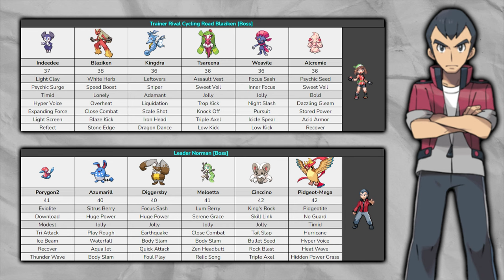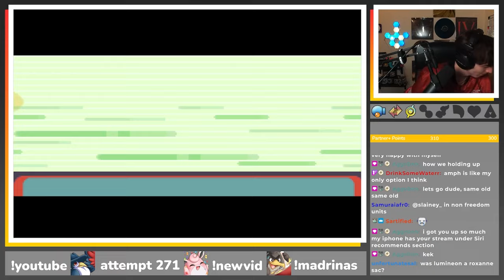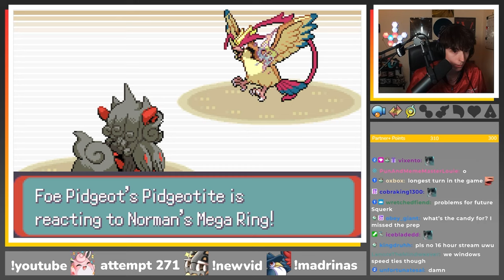Norman in Pokemon Run & Bun is IMPOSSIBLE (Guide)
This NEW Pokemon Emerald Rom Hack is INSANELY hard! I'm over 200 attempts in and have learned a thing or two. So today, we'll be going through the Norman split and how to hardcore nuzlocke it IN DETAIL.